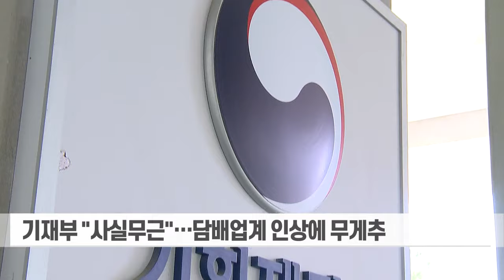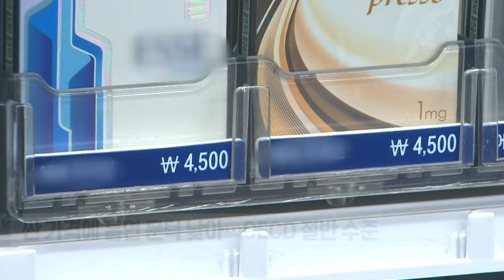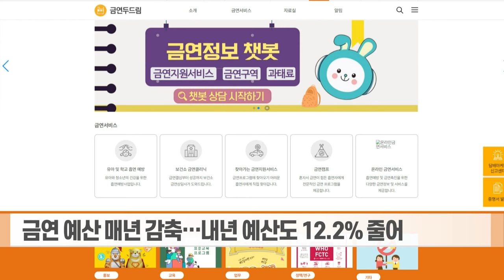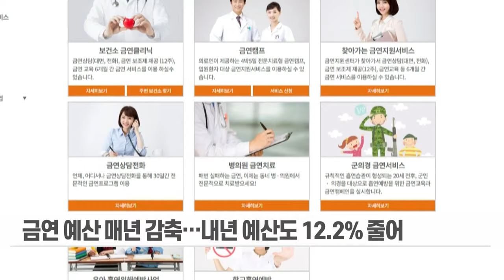내년 담뱃값 인상설 솔솔... 세수부족·금연효과·물가상승 (20231102)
내년 담뱃값 인상설 솔솔... 세수부족·금연효과·물가상승